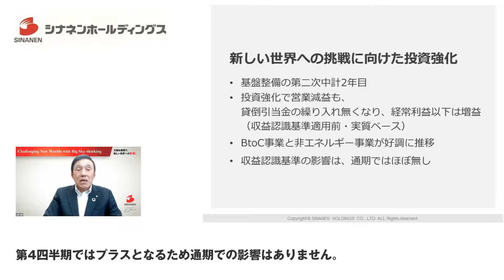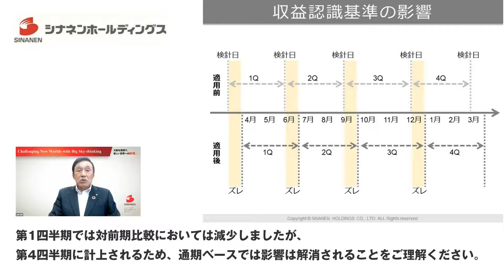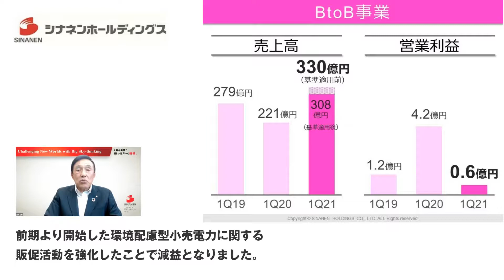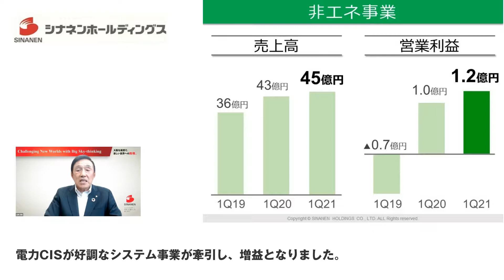シナネンホールディングス株式会社 2022年3月期 第1四半期 決算説明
「エネルギーと住まいと暮らし」のサービスを展開するシナネンホールディングス株式会社の第1四半期の決裁概要をご覧いただけます。

0:00 オープニング
0:34 新しい世界への挑戦に向けた投資強化
1:33 収益認識基準について
2:15 全体業績
3:20 BtoC事業
3:37 BtoB事業
3:57 非エネ事業
4:23 通期予想